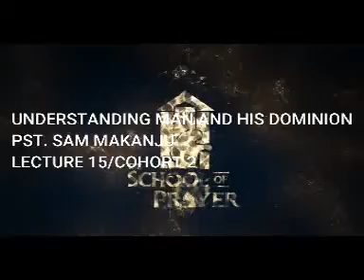UNDERSTANDING MAN AND HIS DOMINION | PST. SAM MAKANJU | LECTURE 15 COHORT 2 | SOP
Ancient One by Lawrence Oyor ft. Faith Faseran

Our core vision at the School of Prayer is JEREMIAH 1: 10:
See, I have this day set thee over the nations and over the kingdoms, to root out, and to pull down, and to destroy, and to throw down, to build, and to plant.

And the purpose of SCHOOL OF PRAYER is to raise intercessors whose altar of prayer can be a channel for God to achieve our core Vision.

Men who truly are vessels: having a correct prayer life.